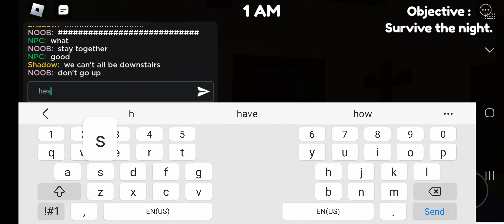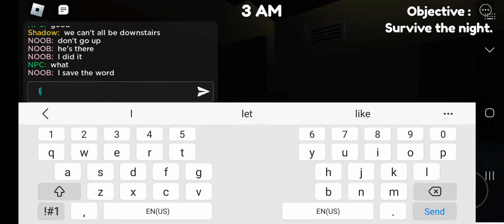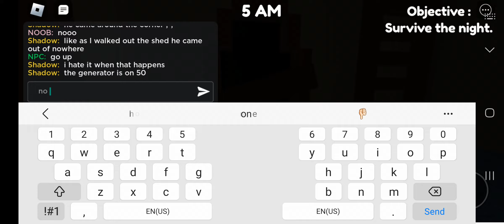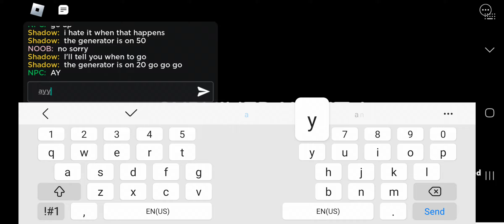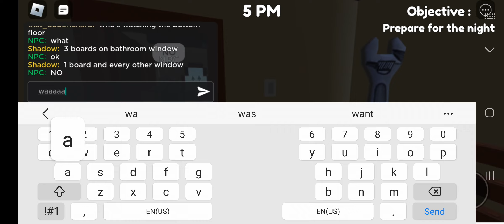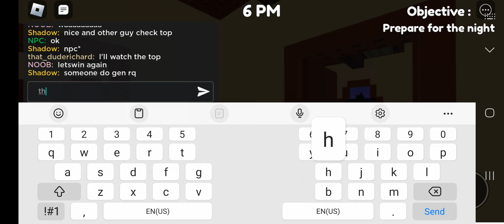September 11, 2023